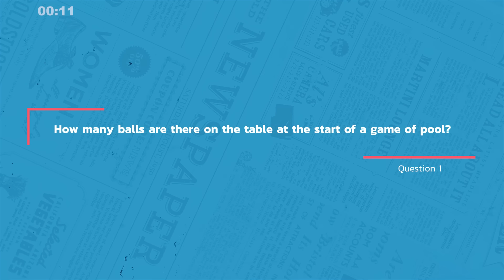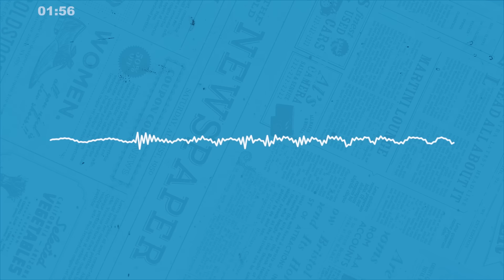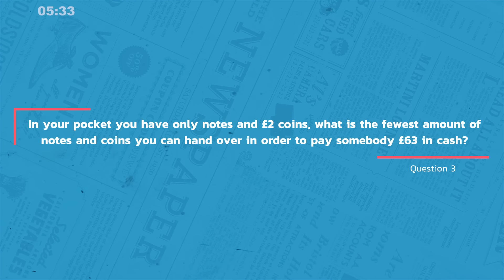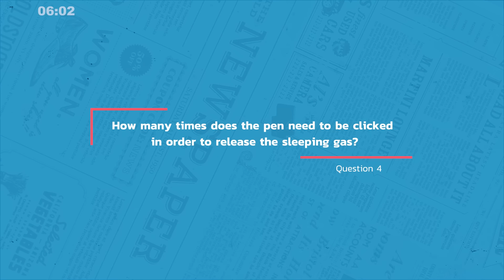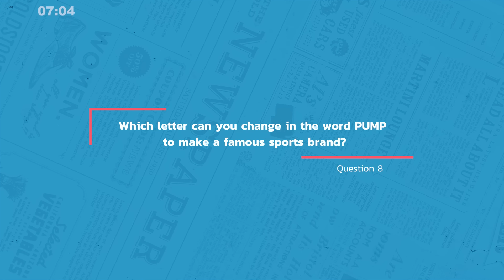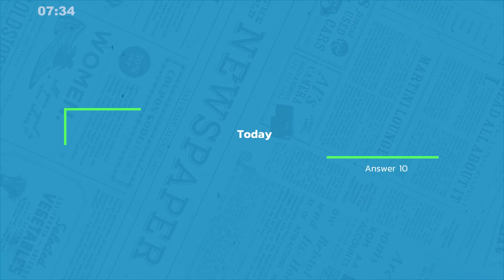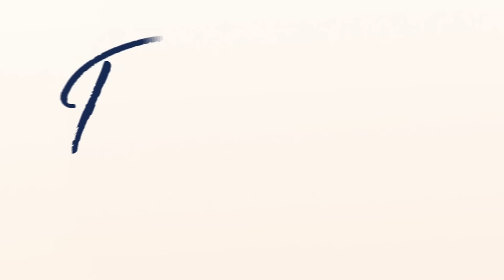Week 13 Thursday Quiz : Spy Briefings, Indiana Jones & Roger the Dodger!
It's time for another edition of Perfect 10! We've got a brand-new set of 10 questions for you to challenge your mind with. If you're joining us for the first time, be sure to catch up on this week's episodes on our YouTube channel.